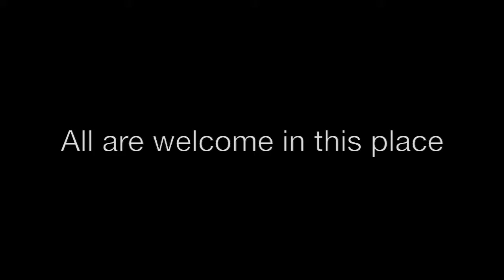The Rev. Noy Sparks - Episcopal Church of Hamilton County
The Rev. Noy Sparks talks about serving the Episcopal Church of Hamilton County.